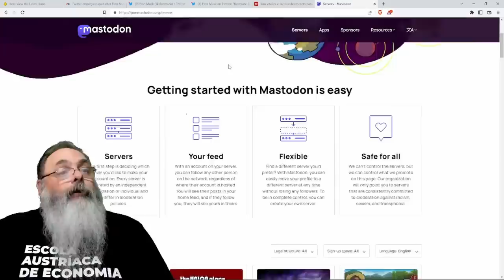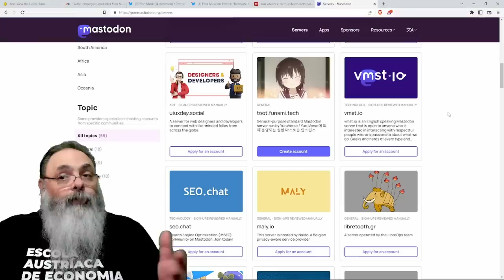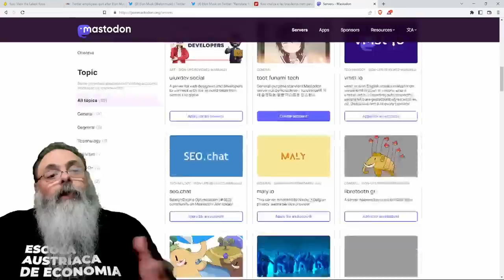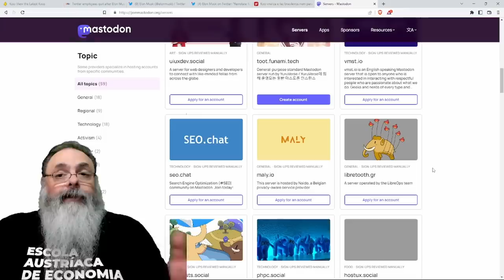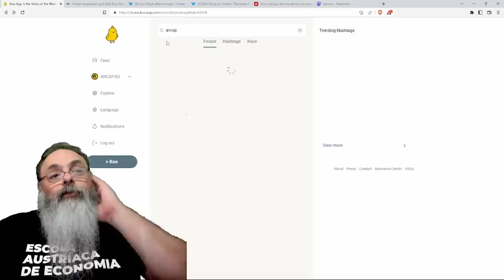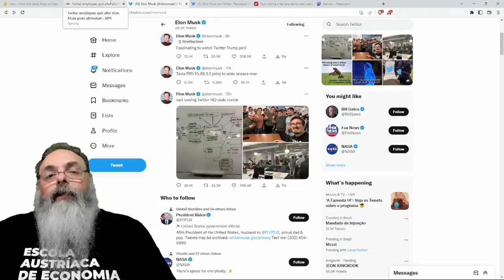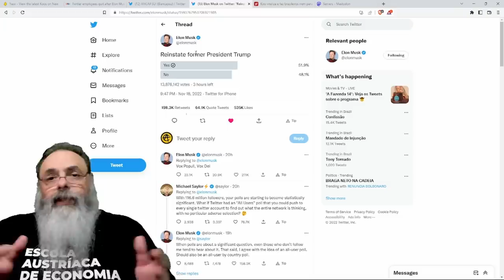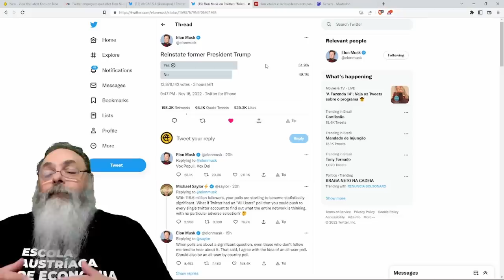POR QUE os SOÇAS estão ABRINDO o KOO e convidando OUTRAS PESSOAS para o KOO delas? O que é o KOO?